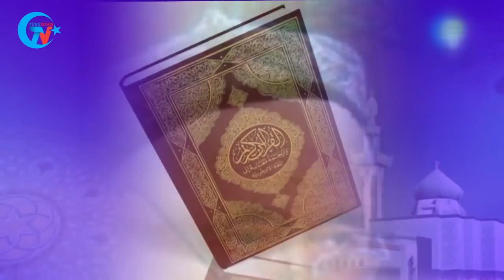العلامة محمد صالح